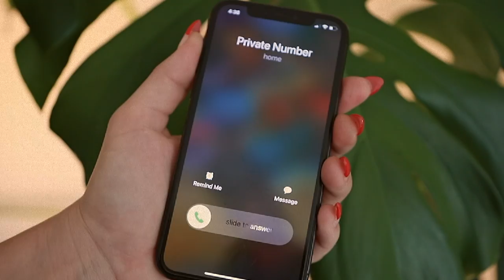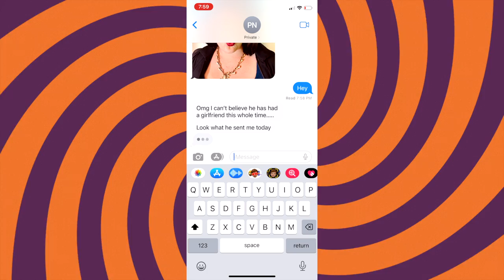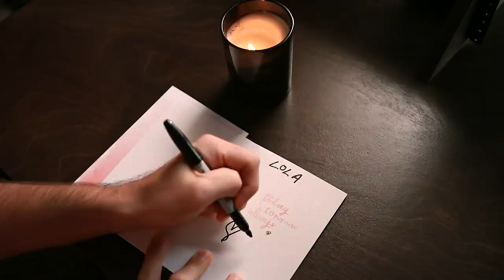Operator - Caitlin Krisko and The Broadcast (Official Music Video)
Operator - Caitlin Krisko and The Broadcast

Song Performances

Caitlin Krisko - Vocals, Writer
Aaron Austin - Guitar, Production, Writer
Michael W Davis - Drums
William Seymour - Bass
Tyler Housholder - Percussion
John Ginty - Organ
Datrian Johnson - BGV
Rhoda Weaver - BGV
Marc Daniel Nelson - Mix and Master

Video Shot and Directed by Aaron Austin